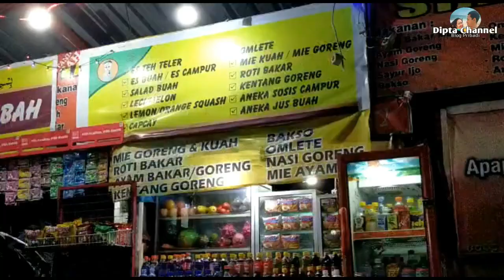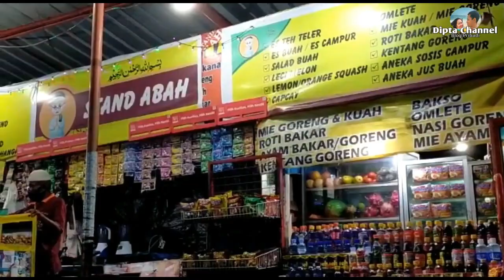Endull Tak Kendul Munakk‼️🤣MAKAN BAKSO DI TAMAN KOTA SINGARAJA